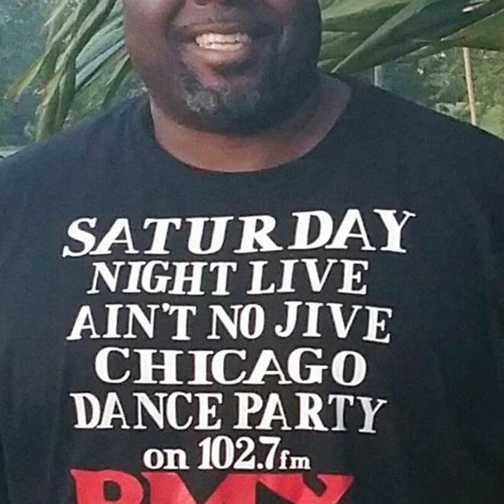DJ Rock'n Roger WBMX Mix Feb 2019